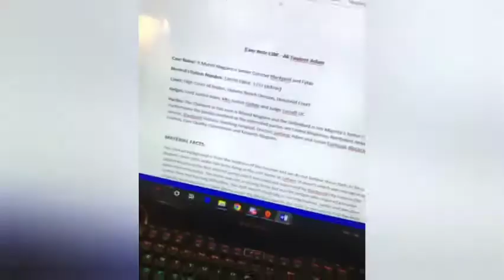Bollywood Stars make MEMES on viral video ye hamari Car hai ye hum Hain or ye party hora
Bollywood Stars make MEME'S on viral video , ye hamari Car hai ye hum Hain or ye party horahi

special thanks to Dananeer for this meme
 & Yashraj Mukhate sir for this song 🙏🙏